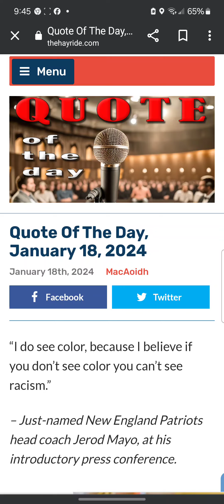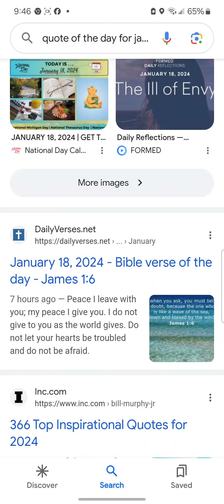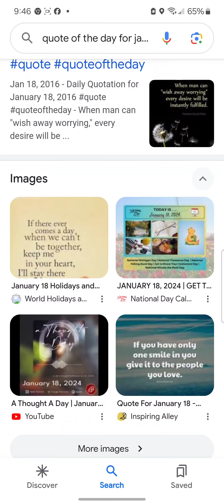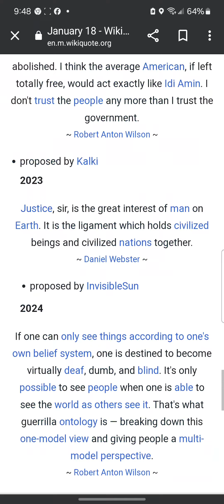Quote of the day for January 18, 2024